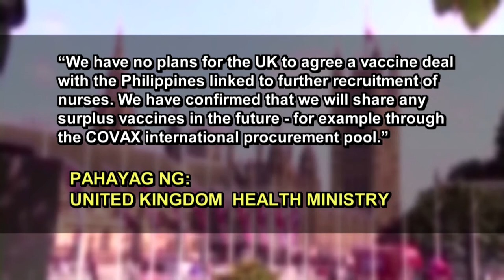Nurses Kapalit ng Bakuna? | TFC News Europe and Middle East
Umalma ang mga nurse sa Germany at United Kingdom sa pahayag ng DOLE na magpapadala ng karagdagang nurses kapalit ng bakuna kontra COVID-19.

Nagbigay naman ng paglilinaw sa isyu si Labor Secretary Silvestre Bello III. Pero ang United Kingdom hindi tatanggapin ang inaalok na vaccine deal.

Para sa mga nagbabagang balita, just like and follow TFC News Europe and Middle East